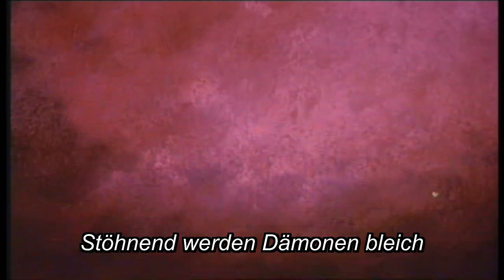Disneys Die Abenteuer Ichabod und Taddäus Kröte - Sleepy Hollow: Der Kopflose Reiter Song Lyrics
Der Songtext zum Kopflosen Reiter Song aus Sleepy Hollow des Disneyfilms Die Abenteuer von Ichabod und Taddäus Kröte. 1949